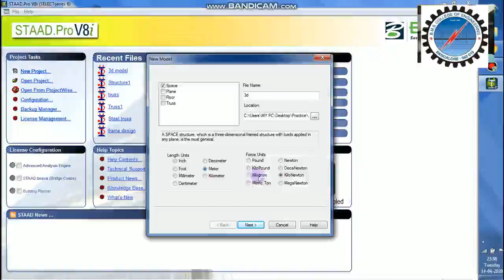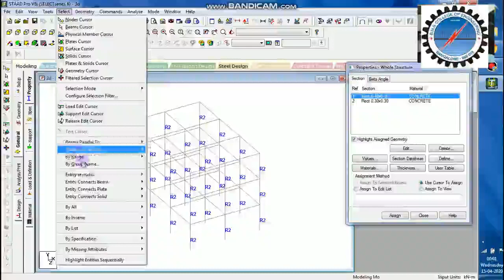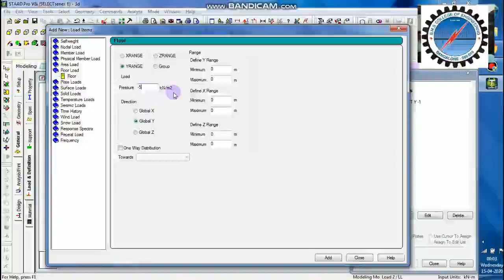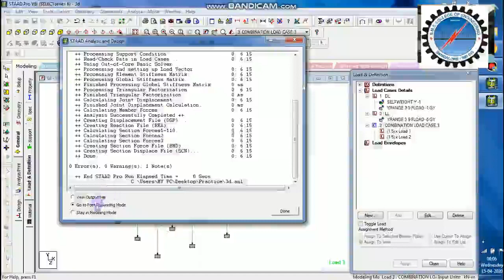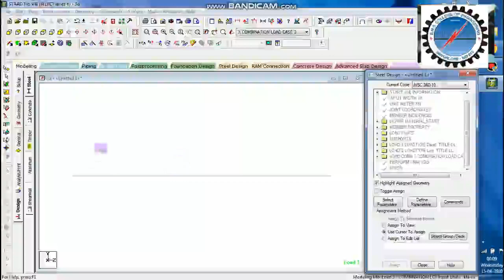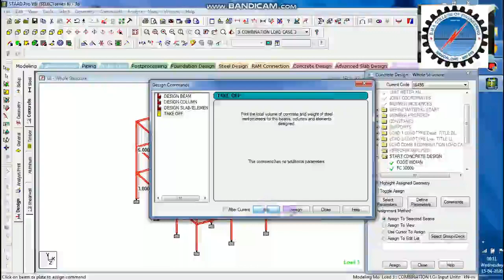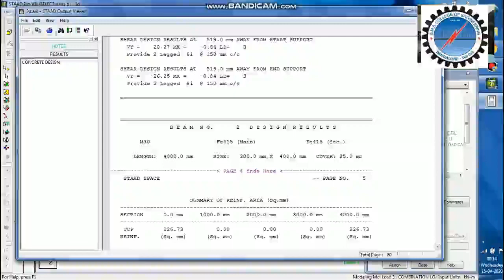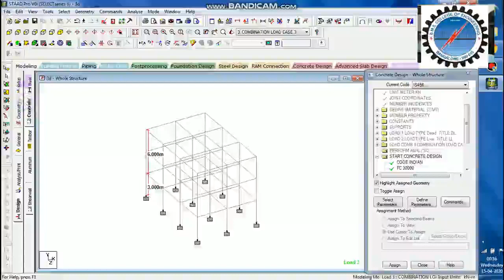Final Multistory building